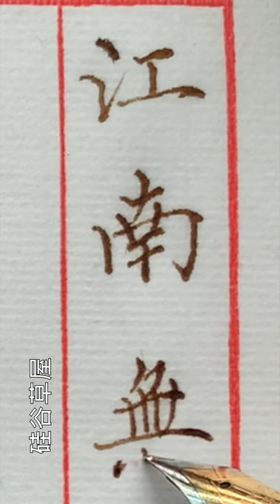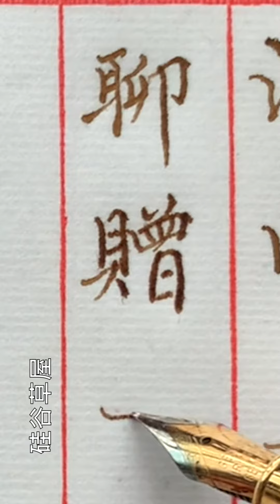【硬筆書寫】書法中筆劃是以書家整體生命氣象 文化人格 精神理念 審美理想為底蘊 傳遞瞬間偶發的感覺 情緒 心流 以及迷離的超我意念